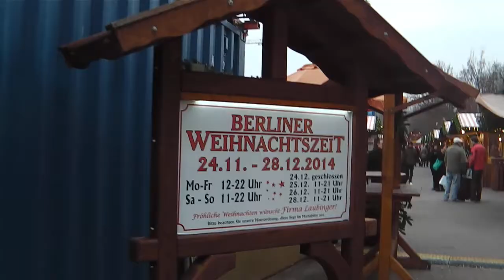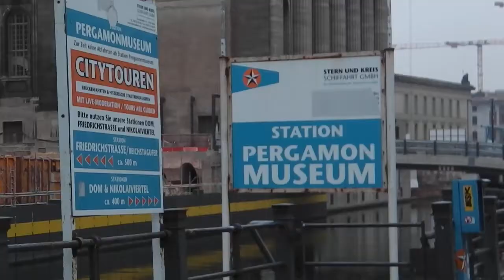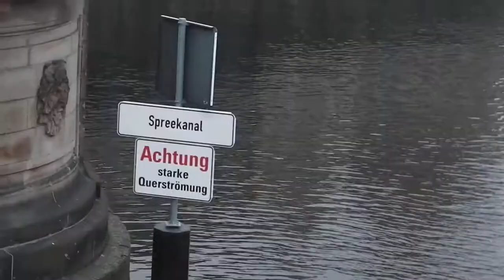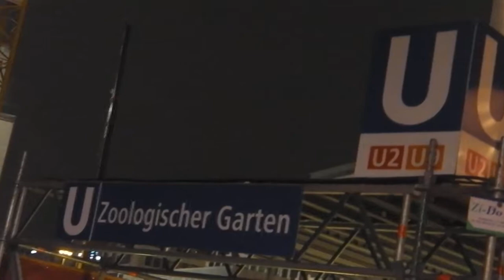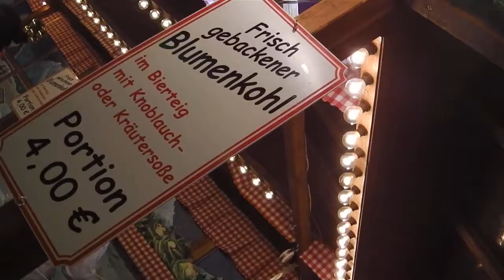BERLIN - Weihnachtsmärkte Gendarmenmarkt - Alexanderplatz - Gedächtniskirche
BERLIN - Christmas Markets at Gendarmenmarkt - Alexanderplatz - Gedächtniskirche